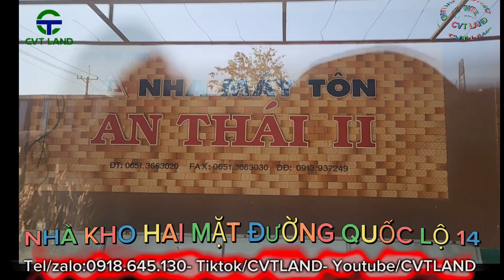Nhà Kho Mặt đường quốc lộ 14 2 mặt đường xã minh lập Thị xã Chơn Thành Bp. ☎Tel/zalo: 0918645130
Nhà kho 2 mặt đường quốc lộ 14 xã minh lập thị xã Chơn Thành tỉnh Bình Phước.
- Diện tích: ngang 20m dài 75m Thổ cư 252m.
- Hiện trên đất đang có một nhà kho rộng rãi.
- Khu vực thuận tiện giao thương hàng hóa phù hợp làm kho chứa hàng đại lý phân phối.
- Gân ủy ban trường học chợ khu công nghiệp cụm công nghiệp.
- Cách thành phố Đồng Xoài 2km.
- Cách thành phố Thủ Dầu Một Bình Dương 50km.
- Cách thành phố Hồ Chí Minh 90km.
💢Giá bán:14 tỷ thương lượng.
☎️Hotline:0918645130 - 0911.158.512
© Bản quyền thuộc về Cvt Land